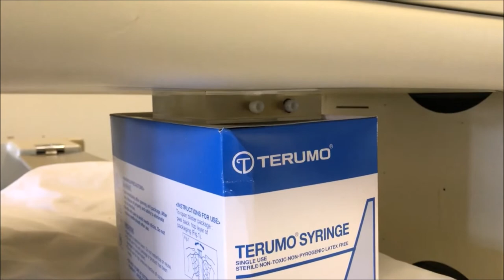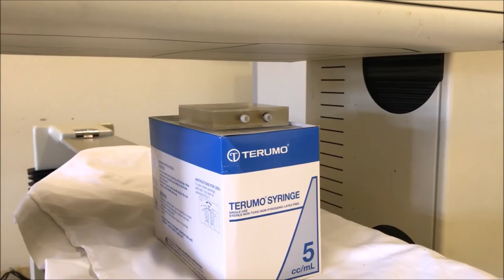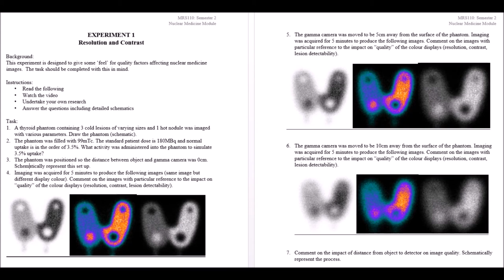experiment 1 - nuc med prac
First year nuclear medicine practical looking at the effects of resolution on a thyroid phantom